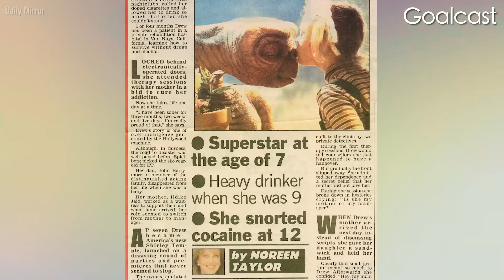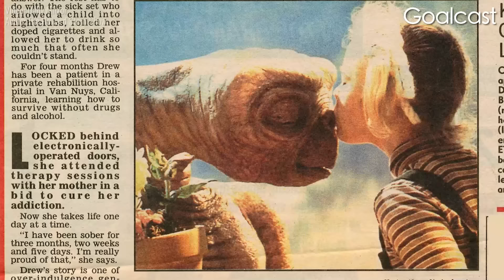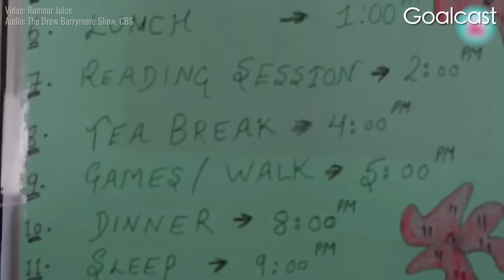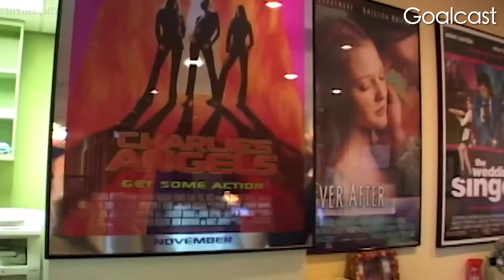Drew Barrymore Was At The Edge, Keanu Brought Her Back | Life Stories By Goalcast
Drew Barrymore was a superstar at 7, a heavy drinker at 9, snorted cocaine at 12, and was blacklisted by Hollywood. She had truly reached the edge. So how did she recover? And how did Keanu Reeves save her?

Sometimes, it takes the support of a dear friend to help you discover who you truly are.

Who has had the biggest impact on your life?

0:00 - 0:43 Intro
0:43 - 2:18 Drew's Tragic Childhood
2:18 - 2:42 Drew Meets Keanu Reeves
2:42 - 4:11 Drew Reached Her Breaking Point
4:11 - 6:10 Keanu Brought Her Back

CODE: